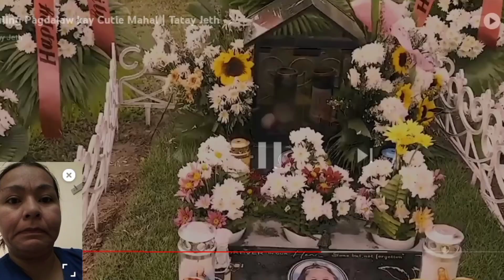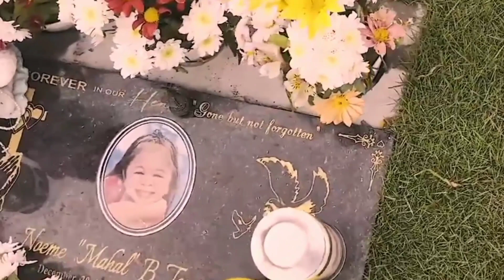VALENTINES DAY SURPRISE NI BUNSO PARA KAY MAHAL(MULING PAGDALAW)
sinurprisa nanaman ni bunso si cutie mahal at inalalayan ng magagandang bulaklak..advance silang nag celebrates kc kung sa mismong araw ng mga puso ay cgurado si bunso na hindi niya masosolo ang kanyang prinsesa..